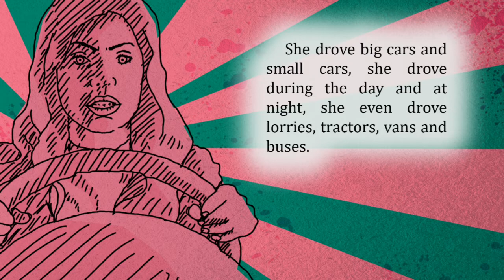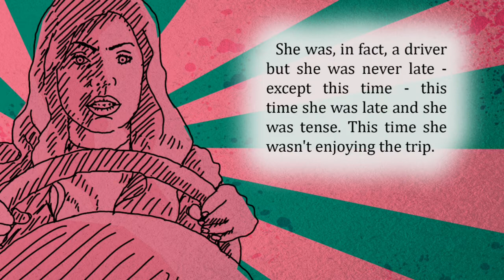HUNDRED WORD PLOT! - Better Late Than Never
Angelica was driving and she was late. It wasn't common for her but she was late. Driving was usually a pleasure for her. She loved driving. She drove big cars and small cars, she drove during the day and at night, she even drove lorries, tractors, vans and buses.
    She was, in fact, a driver but she was never late - except this time - this time she was late and she was tense. This time she wasn't enjoying the trip. Angelica drove very fast and dangerously around the city trying to arrive for her appointment in time but she never did.

Practice your reading and listening skills with this video by GRINGLES.

Watch this video three times:

1. from start to finish (don't stop or change speed)
2. stop and check vocabulary you don't know
3. from start to finish again (any speed you like)